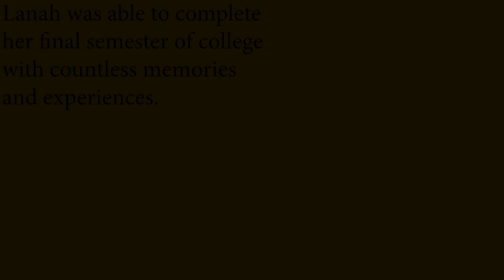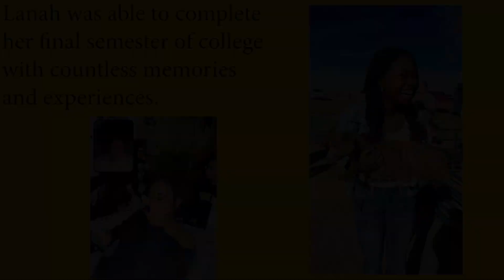Graduation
Graduation | 2022 | Lanah Collins

Story by | Laniqua Richardson
Director of Photography | Timothy Richardson
Editor | Laniqua Richardson
Colourist | Timothy Richardson

Starring: Lanah Collins

Production Company: Untraditional Films